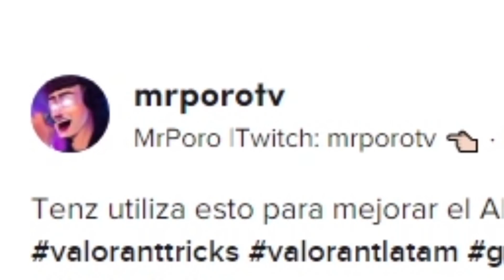ESTE ES EL NUEVO CHETO “LEGAL” QUE NO DEBÉIS DE USAR EN VALORANT | SIRMAZA